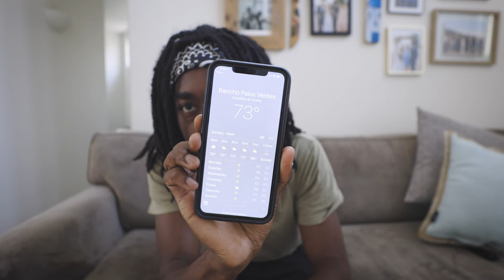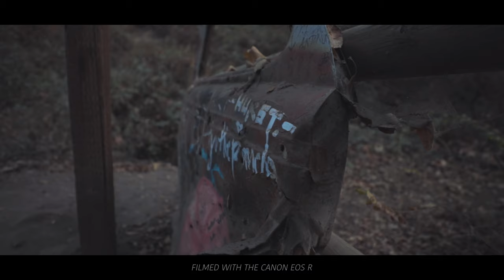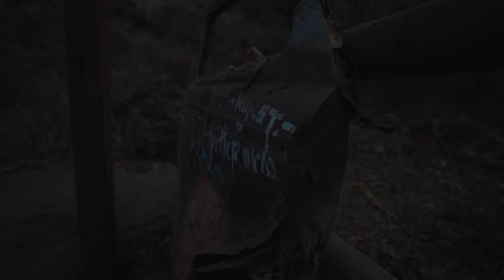My FIRST Time Vlogging with the Canon EOS R6 - Yes, it Overheated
Finally, My FIRST time vlogging with the Canon EOS R6 - & yes, it overheated
*facepalm*

Thank you for stopping by my channel! My name is Tristan and I live in Southern California. My videos are centered around adventures, tech reviews, and travel.